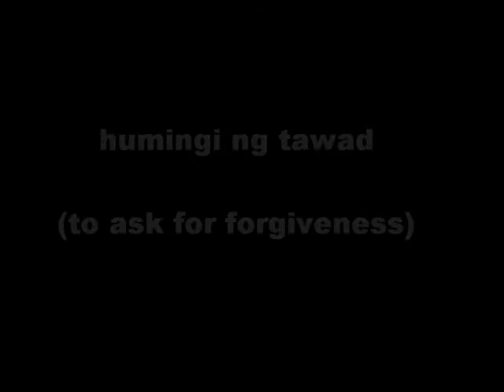tawad_discount in Tagalog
1- tawad=discount or bargain in Tagalog
      = تخفيض

Tawad
tawaran = to bid

mmakipagtawaran = haggling
tumawad = propose lower price

- tawad= تخفيض
2- tawad = meaning forgiveness
ipagpatawad = excuse
maipagpapatawad = excusable
pagpapatawad = forgiving
humingi ng tawad = ask for forgiveness
napatawad = able to forgive

 tawad = سماح او غفران

ولاتنسى زيارة الموقع أرافيل
لمزيد من المواضيع الصحية والطبيية

الأتصال بالدكتور هلال
بالفايبر أو الواتس أب